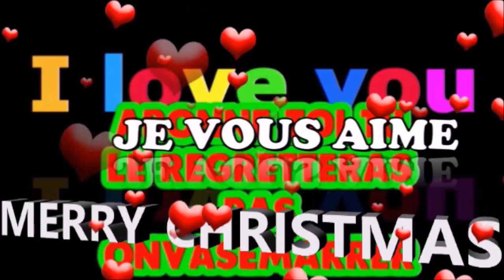HAUL ACTION ET MES ACHATS DE DERNIERE MINUTES FIN 2018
Joyeux noël passez de merveilleuses fête je vous aime je partage mes derniers achats Action avec vous 🔔N'oublie pas d'actionner la petitec loche 🔔pour voir mes prochaines vidéos🔔